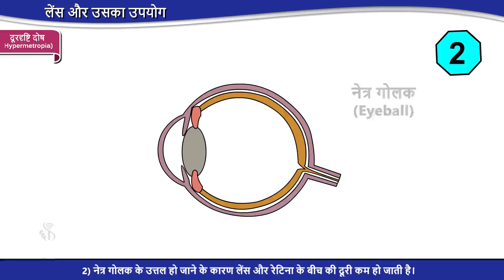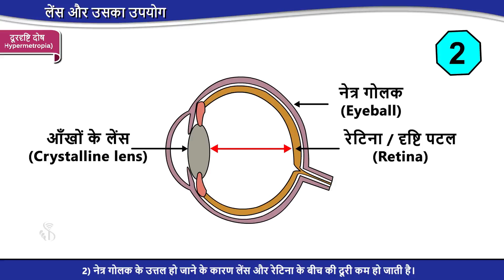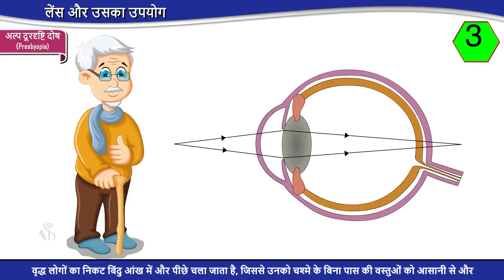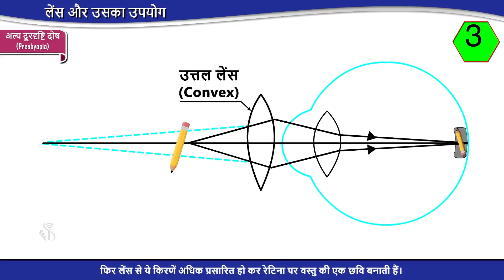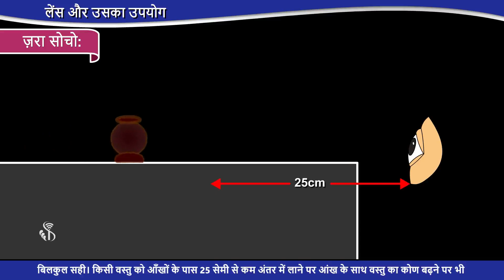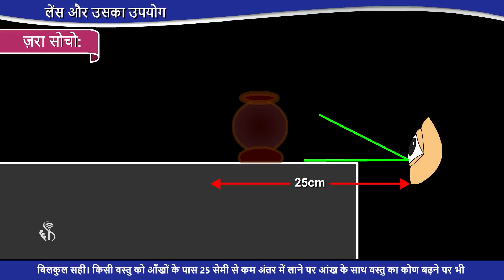Types of defects of vision (Hindi) | दृष्टि दोष के प्रकार